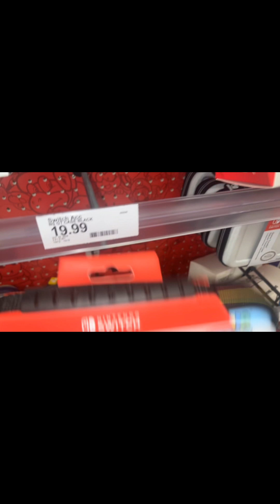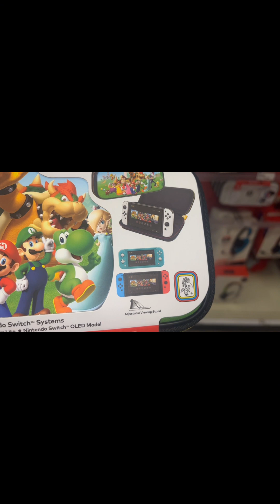We went Christmas shopping and something tragic happened!!!!